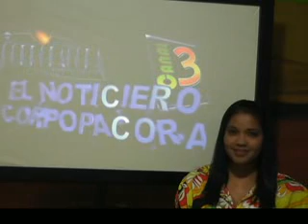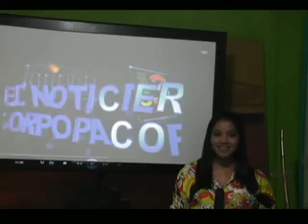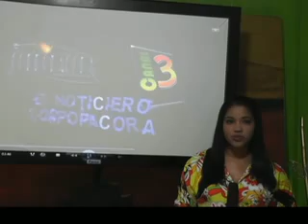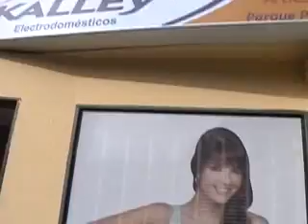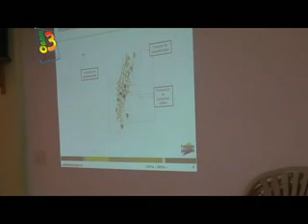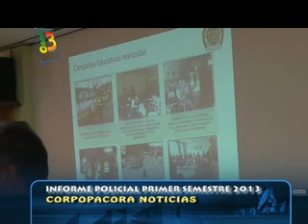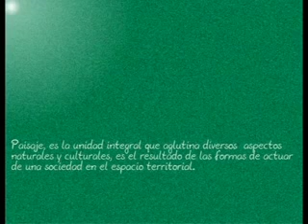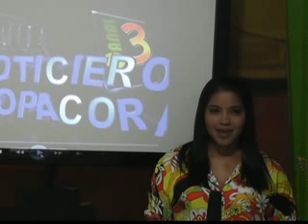PACORA NOTCIERO 7 DE AGOSTO DE 2013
CANAL TRES CORPOPACORA  PACORA CALDAS AGOSTO 8 DE 2013